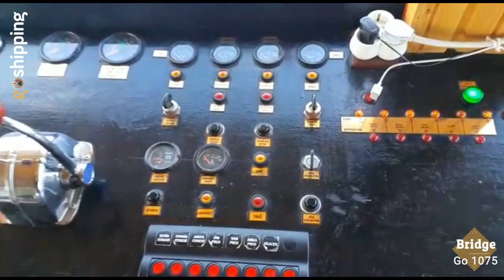DAY CRUISER / RESTAURANT BOAT - Go 1075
•Day Passenger (Dinner/Restaurant Boat), hull steel, blt 2015, Turkey, pax 125, loa 23.9m, beam 8.0m, m/e 2x400bhp, service speed 9kn
and find more vessels available for sale.